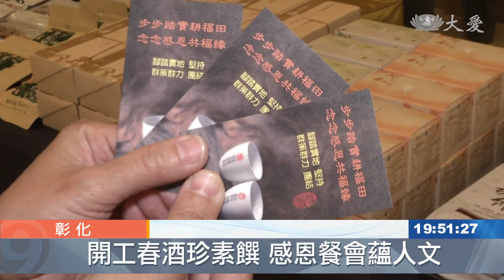別具溫馨！不一樣的春酒宴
國內知名建材公司   華「木國」 ，負責人孫瑞澤 及 同修鄭織敏，都是慈濟志工，今天舉辦新春感恩餐會，席開將近六十桌，以美味素食饗宴，慰勞辛苦的員工及廠商，並發放福慧結緣券，讓大家現場換購靜思文物，氣氛溫馨。

新春感恩餐會，處處充滿人文之美，除了素食饗宴，員工及協力廠商，都拿到福慧券，能換取靜思書籍或禮品、食品。

協力廠商 張紜珮：「我覺得很棒 因為這些東西，我們都很放心，而且都很實用。」

實業家 鄭織敏：「如果說 他因為透過這樣的結緣券，可以去認識我們慈濟，再來就是說或許，他會取到我們的書籍，因為上人的理念，透過書籍的理念，可以更大的推廣。」

知名建材公司，連續多年，舉辦大型餐會，傳遞感恩的心意，也推廣茹素。

實業家 孫瑞澤：「當時在辦這個也很擔心，人家不能接受，不過我一直把慈濟人文，推進來以後 我倒覺得客戶，不管是客戶或家屬 都滿認同。」

實業家孫瑞澤跟妻子鄭織敏，都是慈濟志工，每年固定提撥部分盈餘行善，將愛與善能量，帶進公司。

建材公司員工 戴珠臨：「一直循循善誘，教我們這些主管，跟客戶之間的互動，也是一樣要保持善念，不要把利放在最前面。」

誠正信實，步步踏實，啟動愛的循環，員工們更有向心力。

郭苑玲 李岳為 彰化報導